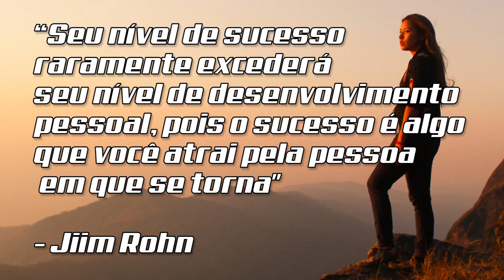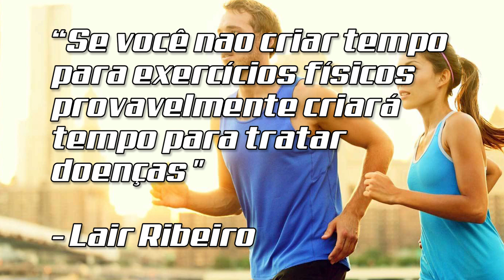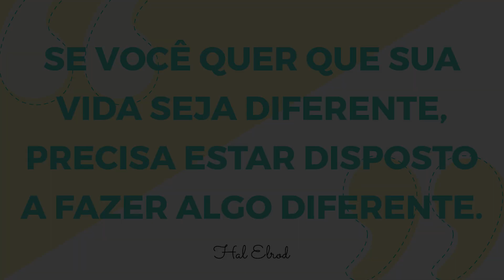Aula 3 - O Milagre da Manhã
Chegou a hora de conhecer os 6 passos desenvolvidos por Hal Elrod para que tenhamos um dia mais produtivo.